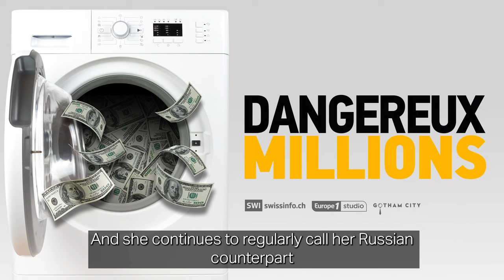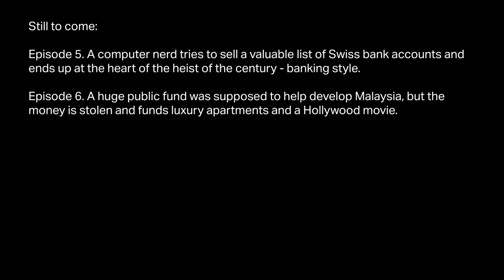The Kremlin's hidden fortunes - Dangerous Millions Episode 4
On May 7, 2000, the Grand Kremlin Palace in Moscow hosted the inauguration ceremony of Vladimir Putin, the new president of Russia. The building had been renovated shortly before, at Boris Yeltsin's request. But the Russian government did not choose a national company to do this work: it called on Mabetex, a Swiss-based construction company. A year earlier, the company had been investigated for suspicious financial transactions involving entities at the centre of Russian power. It was the testimony of a certain Felipe Turover, a former KGB agent, which lit the fuse. For a long time, this man supervised clandestine payments made by the Russian government. In a nutshell, he was Russia’s “shadow treasurer.” One of his tasks was to find a discreet place to manage hidden fortunes. For this, he turned to Banque du Gothard, a Swiss bank. He was looking for “a small bank with a very bad reputation”... To investigate the links between money laundering and bribes in the Mabetex affair, journalists Marie Maurisse and François Pilet went to meet the Swiss magistrate Carla del Ponte to hear her first-ever public account of this case. The podcast Dangerous Millions recounts how Switzerland became a money-laundering hub for criminals from all over the world. Welcome to the secret world of financial crime. Dangerous Millions is co-produced by SWI swissinfo.ch, the international online news and information service of the Swiss Broadcasting Corporation, Europe 1 Studio and Gotham City.